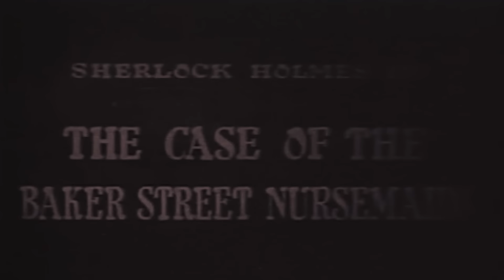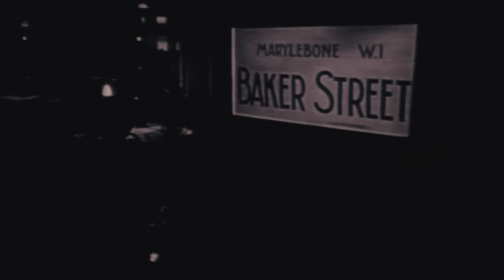Sherlock Holmes | Special Episode 17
Based on the characters created by Arthur Conan Doyle: Dr. John Watson returns from Afghanistan, and decides to share lodgings in Baker Street with Sherlock Holmes, an acquaintance of one of Watson's own friends. Not long afterward, Holmes brings Watson with him when he solves a murder case that has confused Inspector Lestrade. Watson soon becomes Holmes's friend, assistant, and chronicler, as the private detective takes on one baffling case after another.

Director: Steve Previn
Writers: Arthur Conan Doyle, Roger Emerson Garris, Joseph Victor
Stars: Ronald Howard, Howard Marion-Crawford, Archie Duncan